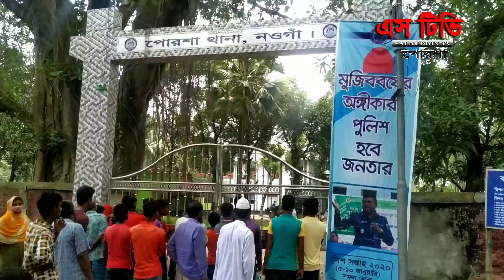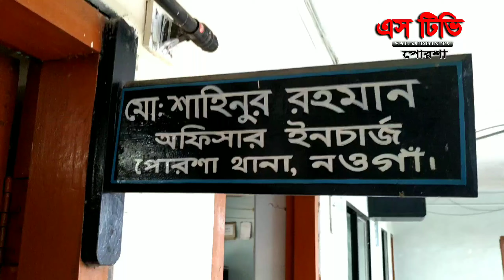পোরশায় পুলিশের সাথে বন্ধুক যুদ্ধে কুখ্যাত ডাকাত নিহত।। এস টিভি পোরশা নিউজ।।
অনেক দিন ধরে পোরশা উপজেলার বিভিন্ন রাস্তা ঘাটে, ডাকাতি, ছিনতাই সহ নানান অপ কর্মে র সাথে জড়িত থাকার দায়ে  জিজ্ঞাসা বাদের জন্য ঘটনার আগের দিন সন্ধ্যায় তাকে আটক করে নিয়ে আসে থানা পুলিশ। তাকে জিজ্ঞাসাবাদ করে পুলিশ জানতে পারে যে, রাতে উপজেলার ফকিরের মোড় নামক স্থানে তার ডাকাত দলের সদস্যরা ডাকাতি করবে। এমন খবরের ভিত্তিতে তাকে নিয়ে ঘটনাস্থালে অভিযান চালাই পুলিশ।

এসময় ঘটনাস্থলেই উভয়ের গোলাগুলিতে মারা যান দেলোয়ার হোসেন ওরফে দুঃখু  মিঞা। এমনটাই নিশ্চিত করেছেন পোরশা থানার ভারপ্রাপ্ত কর্ম কর্তা (ওসি) শাহিনুর রহমান শাহিন।

আরো ভিডিও দেখতে আমাদের প্লে লিষ্ট চেক করুন।
সাবসক্রাইব করে সঙ্গেই থাকুন। ধন্যবাদ।